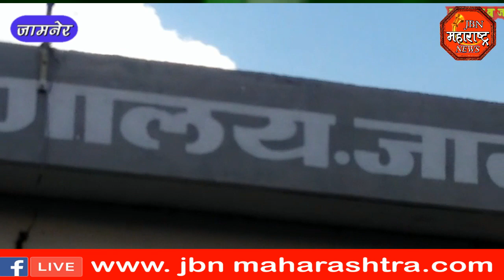jbn maharashtra news jalgaon